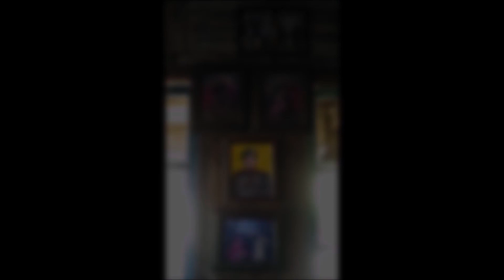CAFE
CAFE, Street PhotoWalk, Street Shots
Photography With Smartphone, Street Photography Pake HP
Street Photography in Aceh Province, Street Photography in Banda Aceh, Street Photography In Indonesia, Street Photography In South East Asia
Location : Pulo Kapok Beach, Lhok Nga, Aceh Besar.
Redmi 3S
FujiFilm XM-1
photo tips, photography tips, camera tips, photowalk, walkabout, photowalkabout, how to have an awesome photowalk, how to photowalk, shutter therapy, shooting for fun, photography hobby, photo techniques